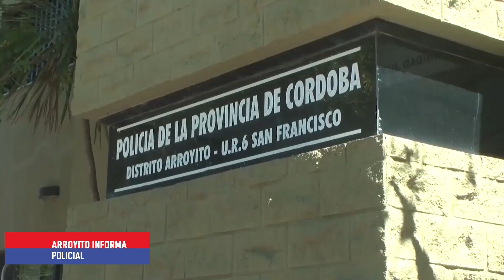Se puso en reguardo un automóvil que tenía pedido de secuestro